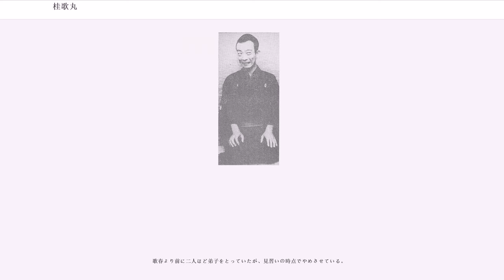桂歌丸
桂 歌丸（かつら うたまる、1936年〈昭和11年〉8月14日 - 2018年 〈平成30年〉7月2日）は、日本の落語家。位階は従五位。勲等は旭日小綬章。本名は椎名 巌（しいな いわお）。

公益社団法人落語芸術協会会長（5代目）、横浜にぎわい座館長（2代目）などを歴任した。

神奈川県横浜市中区真金町（現：南区真金町）の出身である。定紋は『丸に横木瓜』。血液型はA型。横浜市立横浜商業高等学校定時制を中途退学した。

五代目古今亭今輔の門下となり、古今亭今児を名乗る。のちに四代目桂米丸の門下に移り、桂米坊を名乗った。当初は新作落語中心だったが、晩年は、廃れた演目の発掘や三遊亭圓朝作品など古典落語に重点を置いて活動していた。出囃子は『大漁節』。

社団法人である落語芸術協会に所属し、理事や副会長を歴任した。2004年に5代目会長に就任し、公益社団法人への移行後も引き続き会長を務めた。また、地元・横浜においては横浜にぎわい座の2代目館長や、横浜橋通商店街の名誉顧問も務めていた。

演芸番組『笑点』（日本テレビ）の放送開始から大喜利メンバーとして活躍し、2006年（平成18年）5月21日から2016年（平成28年）5月22日まで同番組の5代目司会者を務め、同日付で終身名誉司会者に就任し、没後は永世名誉司会に名称が変更された。

常陸国筑波郡（現在の茨城県つくばみらい市）にルーツを持つ横浜市中区真金町の遊女屋の長男・椎名貞雄と、千葉県市原市瀬又の農家の娘・伊藤ふくの長男として生まれる。3歳で父を結核で亡くし、姑と折り合いが悪かった母が家を出たため、9歳から父方の祖母タネに育てられる。タネ（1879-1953）は三重県四日市市川原町で名産品万古焼の包装紙を扱う紙卸業「紙宗」の長女で、16歳で横須賀柏木田遊郭の若葉楼で働き始め(職種は不明)、30歳で結婚、大正時代には吉原遊廓で引手茶屋「東屋」を夫とともに営んでいたが、関東大震災を機に横浜真金町の永真遊郭で周旋屋を始め、昭和9年から巌が中学に入るころまで女郎屋「富士楼」を経営、近隣の「ローマ」、「イロハ」の女将と合わせて「真金町の三婆」と呼ばれるほどの気性の女性だった。

戦況が厳しくなり、母方の実家である千葉に疎開している最中に横浜の空襲が起き、それをただただ見つめていたという。また歌丸は千葉疎開中は道端の草やサツマイモばかり食べていた為、その影響で終戦以降「私ゃね、サツマイモが食えねえんだよ」とサツマイモが食べられなくなってしまったことを語っていた。

この空襲で生家も焼失したが、戦後すぐにタネはバラックを建て「富士楼」の経営を再開。店も繁盛したため戦後の貧しい時代にあっても食料に困ることもなく、当時高価だったラジオも持っていた。このラジオでよく聴いていた落語に影響されたことが落語家になるきっかけとなっている。祖母に連れられてよく行った伊勢佐木町の大衆劇場『敷島座』で芝居の幕間で観た漫才にも夢中になって漫才師になることも考えたが、「わがままな自分にとって二人で演芸をするのは無理かな」と思ったことも落語家のきっかけの一つだという。

小学校4年生の頃には将来落語家になるとすでに決めていた。小学校の時に自習の時間になると落語を演じていた。これが非常に好評で、時には隣のクラスの先生から落語をやってくれないかと要請があった。

横浜市立吉田中学校在学中に、遊郭内の永真診療所で行われた慰労会の席で、当時二つ目だった5代目春風亭柳昇の落語を聴いて、落語家になる決意を完全に固めた。

そして、NHKの出版部にいた遠縁の親戚を通じて誰に弟子入りしたらよいかを相談し、「一番面倒見の良い人だから」という理由で5代目古今亭今輔を薦められ、中学3年だった1951年（昭和26年）に入門することになる。ちなみに本人は「噺家になれさえすれば師匠は誰でも良かった」とのこと。

はじめに兄弟子で、後の師匠である米丸の初名であった「古今亭今児」を名乗る。その際今輔から言われたことは「歌舞伎を見ろ」。今輔によると歌舞伎を見ることは落語に活きるからだと言い、実際自ら演じる際はそのエピソードをマクラで語っている。

今輔門下から兄弟子・4代目桂米丸門下へ移籍したのは、当時芸術協会で勃発した香盤（序列）問題や、今輔が新作派なのに対し高座で古典落語ばかり演じていたことに端を発している。この一件で今児は破門状態と...